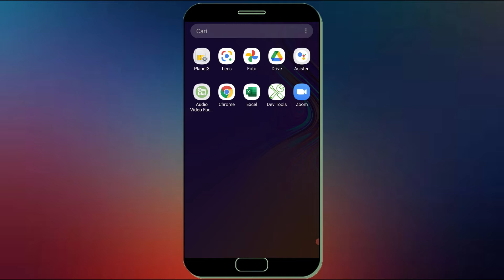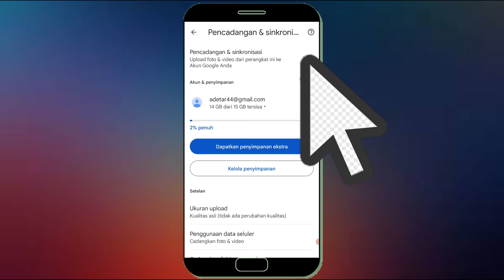Cara Nonaktifkan Pencadangan Di Google Foto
Ketika anda telah aktifkan sinkronisasi di google foto maka beberapa foto yang ada di galeri akan di cadangkan ke google foto, Artinya google foto akan menyimpan foto-foto yang ada di geleri hp anda selagi anda belum menonaktifkan pencadangan google foto, Dan berikut ini saya bagikan cara nonaktifkan pencadangan di google foto.